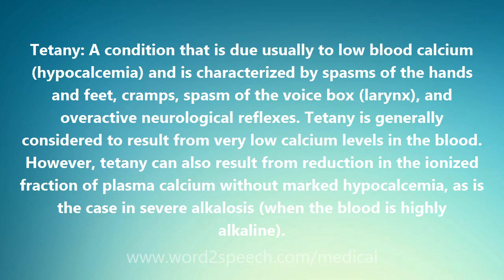Tetany - Medical Definition and Pronunciation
Title: Tetany

Tetany: A condition that is due usually to low blood calcium (hypocalcemia) and is characterized by spasms of the hands and feet, cramps, spasm of the voice box (larynx), and overactive neurological reflexes. Tetany is generally considered to result from very low calcium levels in the blood. However, tetany can also result from reduction in the ionized fraction of plasma calcium without marked hypocalcemia, as is the case in severe alkalosis (when the blood is highly alkaline).

How to pronounce Tetany
definition of Tetany
audio dictionary
How to say Tetany
What is the meaning of Tetany
Pronounce Tetany
Medical dictionary
Medical definition of Tetany